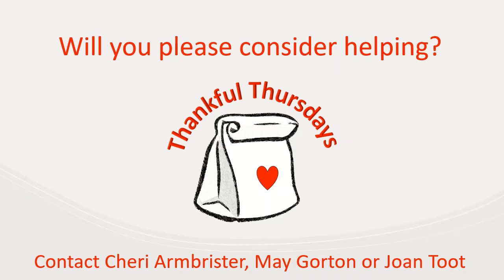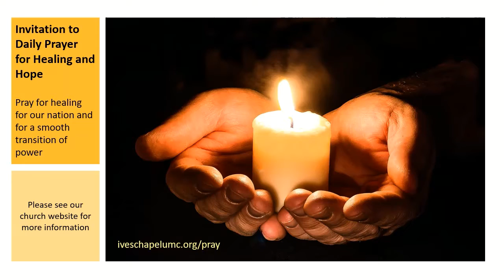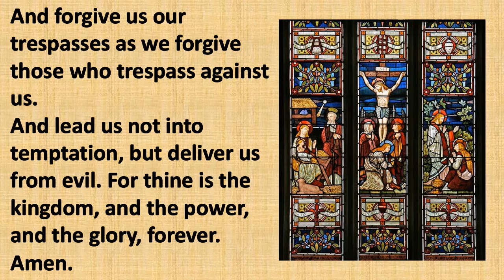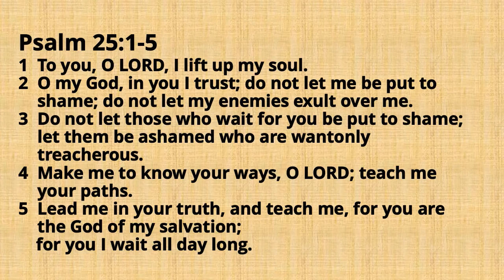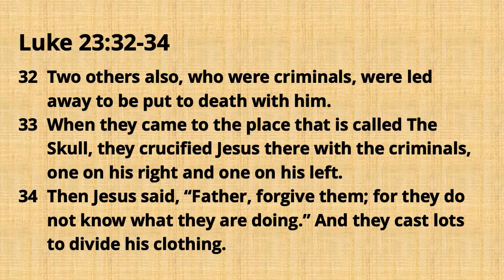"Father, Forgive Them" - Worship Service 2 21 21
During Lent, we are studying the seven statements Jesus made from the cross. Our Sunday messages and midweek Lenten Bible study are based on a book by Susan Robb, called Seven Words: Listening to Christ from the Cross. The first statement we’re considering is found in the Gospel of Luke, when Jesus says, “Father, forgive them.”